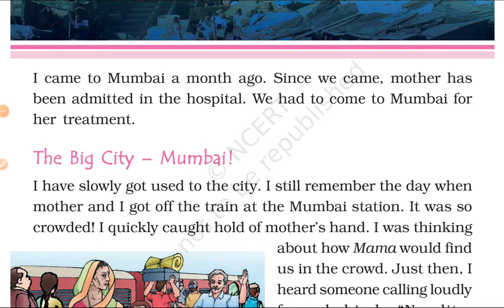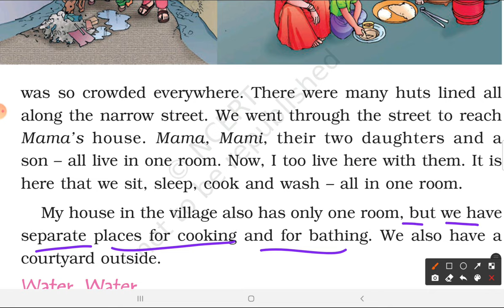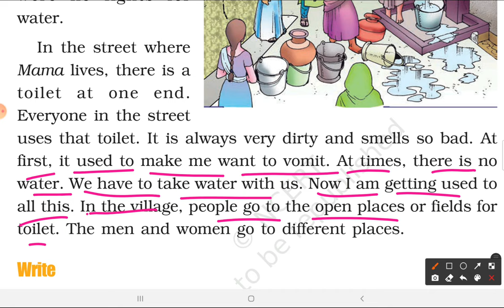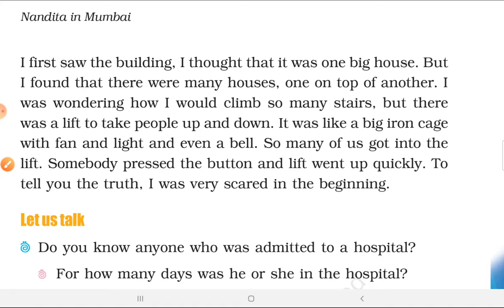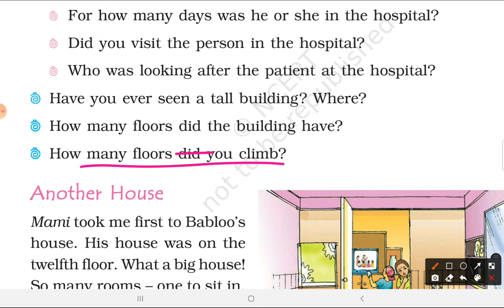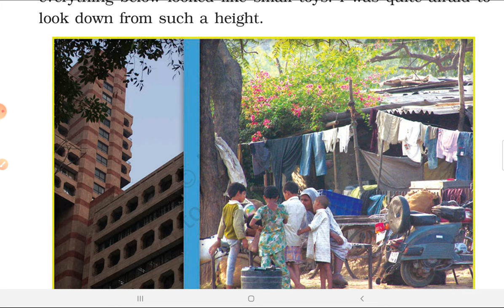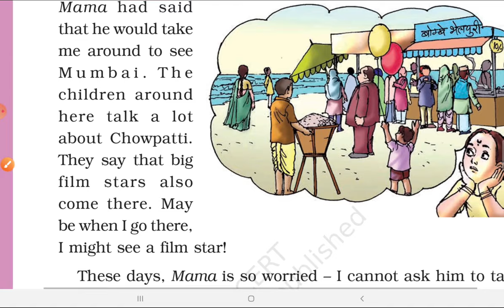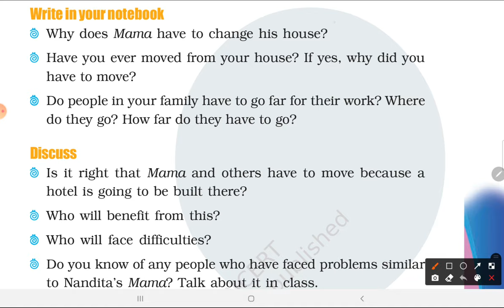हिन्दी Explanation + NCERT question answers \ Nandita in Mumbai / class 4 EVS